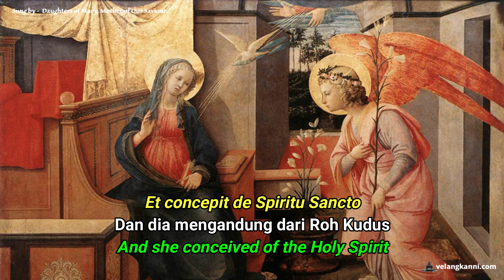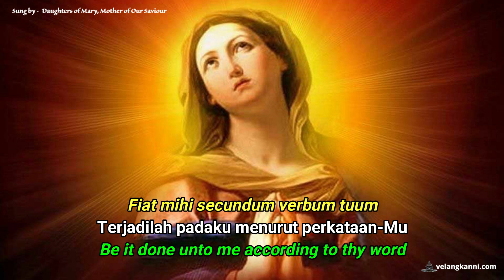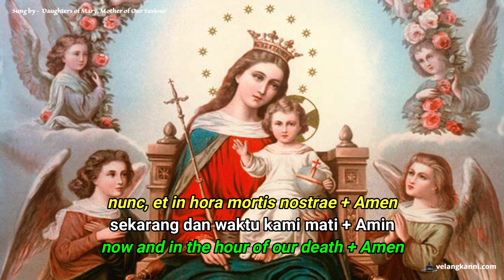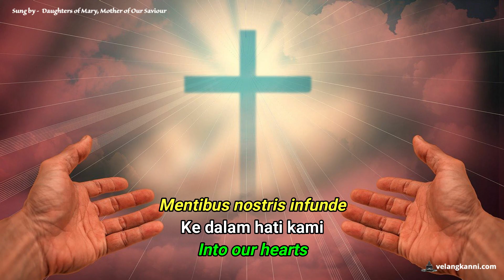Doa Malaikat Tuhan - Angelus Domini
Doa Malaikat Tuhan (bahasa Latin: Angelus Domini nuntiavit Mariae) adalah salah satu devosi untuk menghormati penjelmaan Tuhan menjadi manusia, dan didoakan tiga kali dalam sehari oleh sebagian besar umat Katolik Roma, pada pagi hari, siang hari dan sore hari, ketika lonceng dibunyikan.

Doa dinyanyikan oleh Daughters of Mary
Sung-by Daughters of Mary  in Latin

Subtitles in Bahasa Indonesia and English